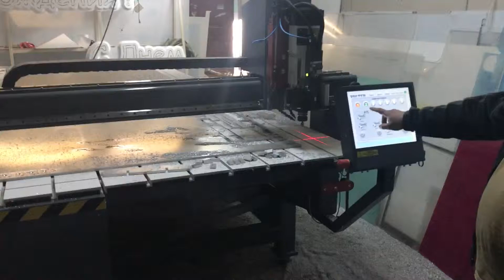Фрезерный станок, полностью самостоятельный и удивляющий!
Наши возможности удовлетворяют различные потребности! Резка любого листового материала! Новый фрезер в нашей головной компании заводрекламы позитив # зркпозитив заводрекламырф заусадебная31 фрезер автомат самостоятельныйстанок эти другие возможности в